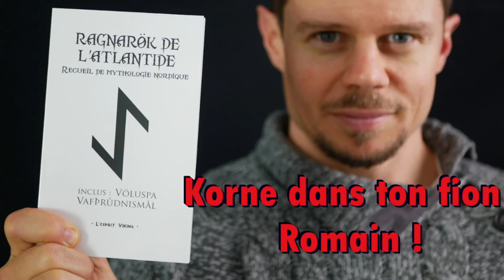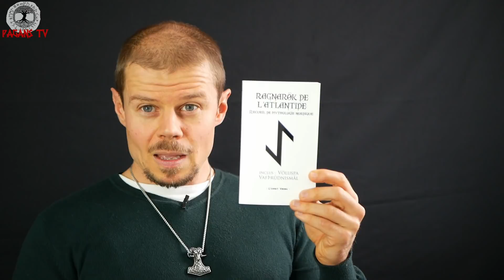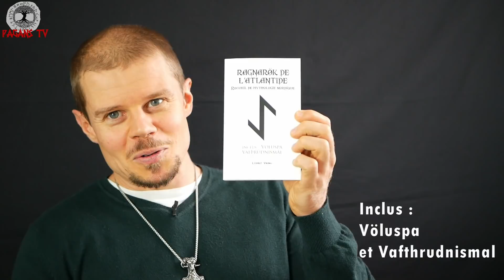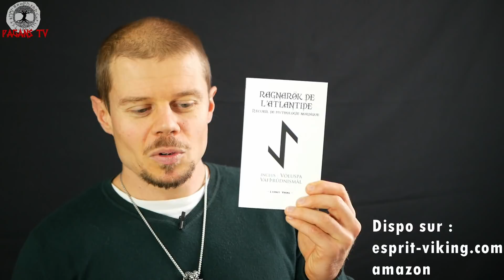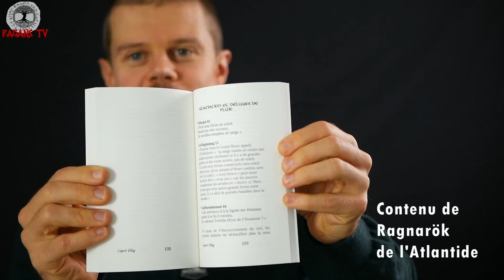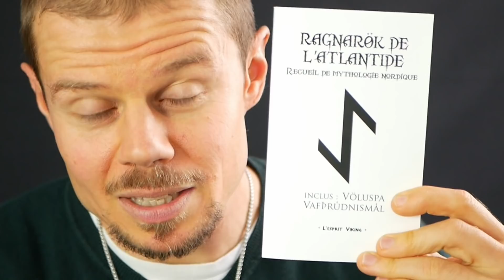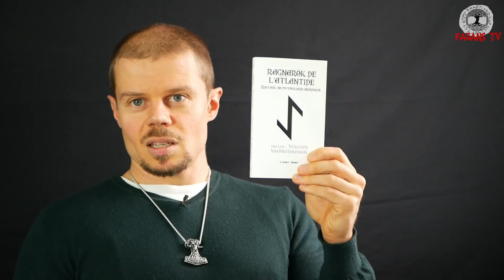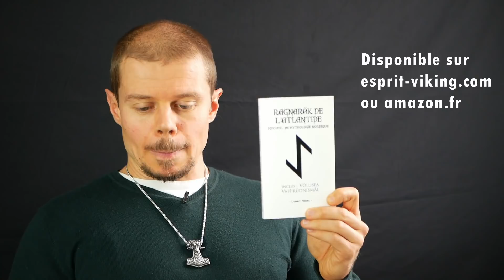sortie de Ragnarök de l'Atlantide : Korne dans ton fion, romain !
dispo aussi sur amazon